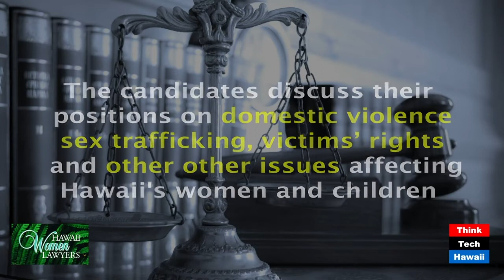2020 Honolulu Prosecutor Candidates Debate (Community Matters)